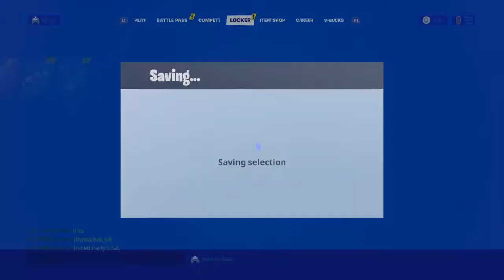Fall guys into fortnite